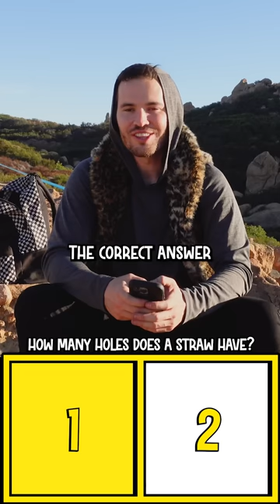How Many Holes Does A Straw Have?